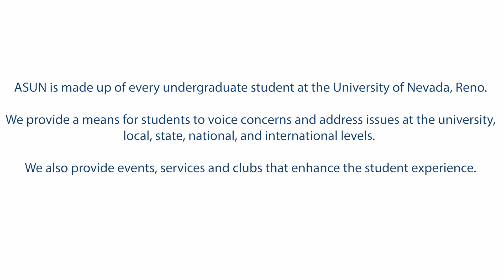2021-2022 End of Year Recap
A look back on some of the ASUN events held during the 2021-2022 school year!